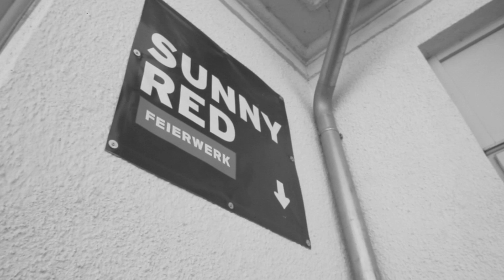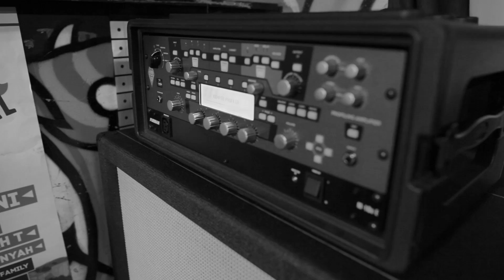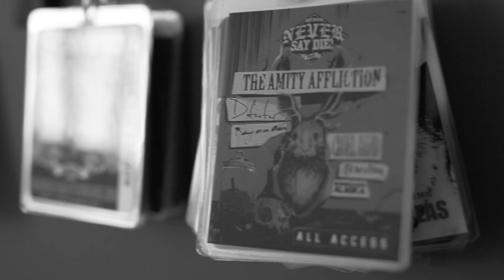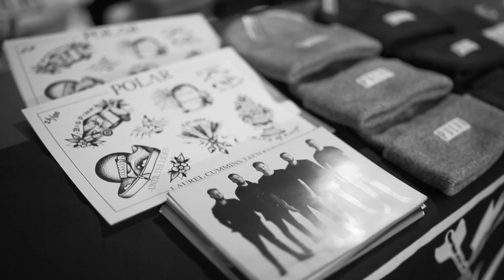Polar: "You Have to Appreciate the People Who Got You Here" // Ghosts of the Road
Polar's Adam "Woody" Woodford talks about the growing support they are receiving around the world and the role their manager and booking agent have played into that success.

Ghosts of the Road, an original FreqsTV series, presented by Guitar.de is an intimate look at the lives of todays modern rock bands on tour. Watch season one here: